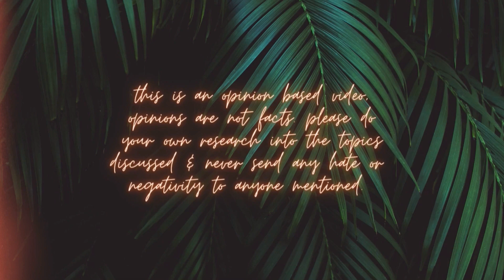LOVE MEG IS LYING TO YOU… MORE MANIPULATION & GREED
Love Meg can’t stop lying to her subscribers about her new money grab at this point… also she’s teaching her kids how to vlog… why?!